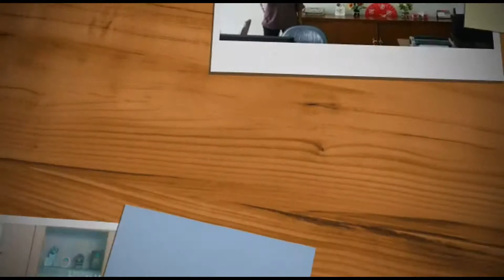TRENDING TOPIK...!!!! Kesaksian Pupuk sawit Nasa yg Bagus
Kesaksian Pupuk sawit Nasa yg Bagus
Inilah Pupuk Nasa Untuk Sawit Lahan Gambut.
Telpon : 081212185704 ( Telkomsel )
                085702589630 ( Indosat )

PUPUK NASA UNTUK LAHAN GAMBUT :

Pemupukan kelapa sawit di tanah gambut cukup menggunakan jenis pupuk yang sama dengan tanah mineral, akan tetapi dosisnya lebih ditingkatkan mengingat kondisi tanah gambut belum stabil. Adapun jenis pupuk yang di pakai yaitu : SP-36 300 gr, (RP 500) gr, dan CuSO4 15 gr. adapun pupuk organik adalah POP SUPERNASA 15 gr.

Untuk kelapa sawit untuk standar kebutuhan lahan 1 hektar yang sudah atau menjelang produksi yaitu :

1. NPK sesuai rekomendasi ppl setempat dan di kombinasikan dengan
2. SUPERNASA GRANULE 50 KG
3. POWER NUTRITION 3 KG